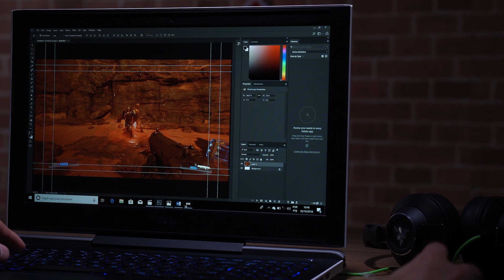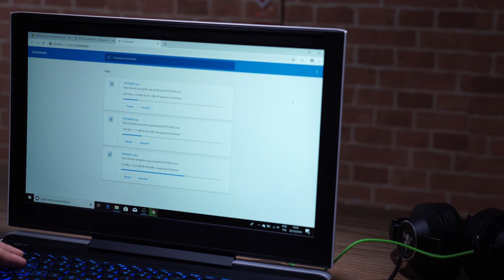Unboxing | Notebook Dell Gaming G7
Dá o play pra conferir o unboxing do notebook Dell Gaming G7 e ficar por dentro dos detalhes do modelo. Dell G7 Gaming conta com a 8ª geração de processadores Intel® core até Core i7: alto desempenho para jogar, assistir streamming de vídeos ou trabalhar em projetos que exigem maior capacidade gráfica. Sua placa de vídeo dedicada NVIDIA® GeForce® GTX de 4GB permite jogar em configurações intensas com o máximo de detalhes.

E aí, curtiu? Comenta aqui o que você achou do unboxing :)

A série de PCs Gaming Dell G foi projetada pra atender as necessidades dos gamers e tornar a experiência de jogar mais intensa e real: gráficos poderosos, desempenho extremamente rápido e sistema térmico especial.

E aí, gostou? :)

Saiba mais Dell Gaming G7:

- A tela Full HD com painel IPS e antirreflexo proporciona detalhes surpreendentes e visuais fantásticos para jogar seus games preferidos.

- Armazenamento de até 1TB + 256GB SSD que permite armazenar seus conteúdos sem se preocupar com falta de espaço.

- SSD NVMe PCIe de dual-drive são até 4x mais rápido que o SATA convencional e com o benefício de maior duração de bateria, rápida resposta e performance mais silenciosa.

- Memória de até 16GB para uma performance impressionante e rápida.Também oferece conectividade mais rápida e potente com o padrão 802.11ac WiFi compatível com o novo roteador .11ac.

- Teclado retroiluminado com iluminação azul e marcações WASD, perfeito para jogar em ambientes com baixa luminosidade.

- Design elegante e fino com acabamento em alumínio, fornecendo maior durabilidade e portabilidade para levar seu PC para qualquer lugar.

- Sistema de resfriamento térmico inovador para garantir a melhor performance e um desempenho silencioso.

ESPECIFICAÇÕES TÉCNICAS
Sistema Operacional: Ubuntu Linux 16.04
Memória RAM: 8GB DDR4 2666MHz (8GBx1)
Unidade de Estado Sólido SSD de 128GB + Disco rígido de 1TB (5400 RPM)
Tela: LED 15.6" Full HD (1920 x 1080) com painel IPS e antirreflexo